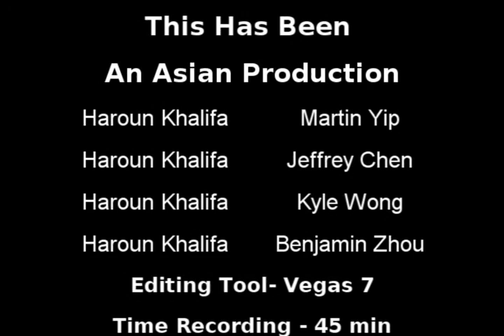Blabbermouth By. Da Azns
THIS IS HOW I FEEL BLABBERMOUTH!